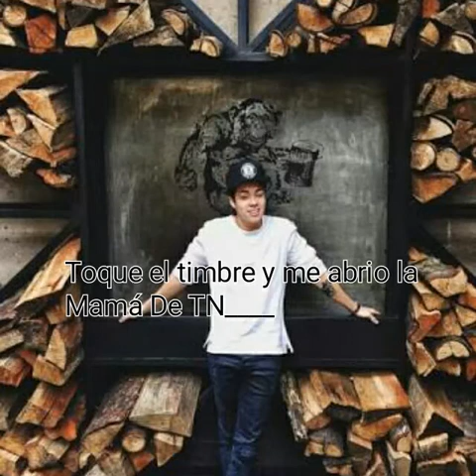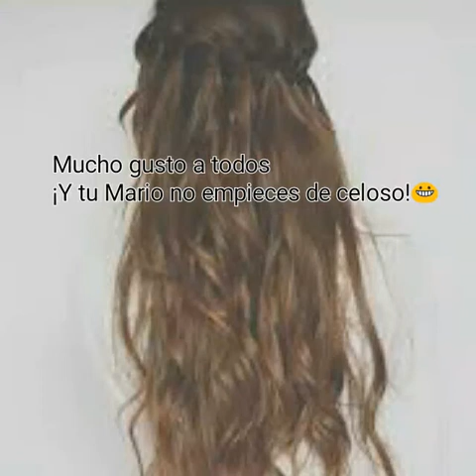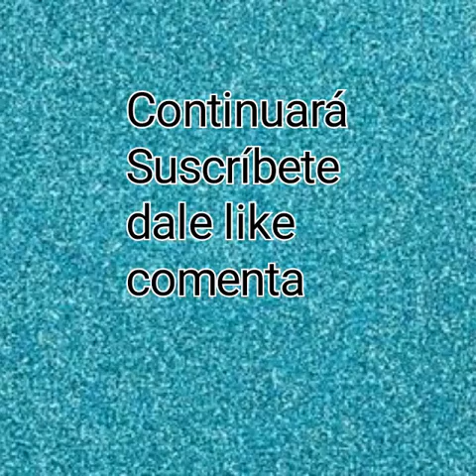Mario Bautista y tu en Un Amor Inesperado (cap 6)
Este es otro